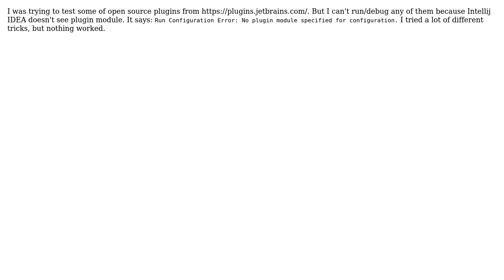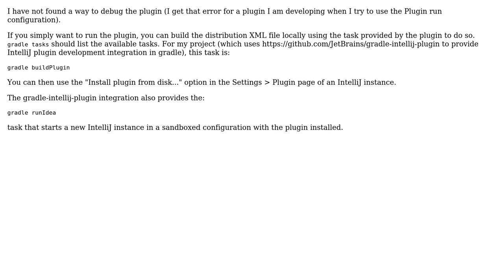Intellij IDEA doesn't see plugin module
With thanks & praise to God, and with thanks to the many people who have made this project possible! You are responsible for your own actions.